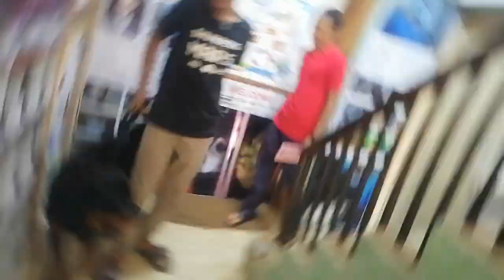Dr. Sagir's Pet Clinic ( ডাঃ সাগীর'স পেট ক্লিনিক), ঢাকা II Dr. Sagir's Pet Clinic 01912251312